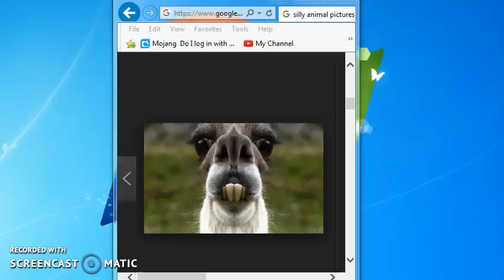DUMIS PICTURE EVER